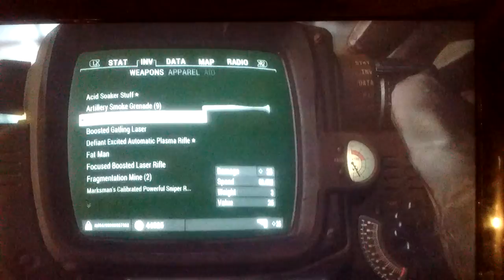Saving Nick Valentine part two